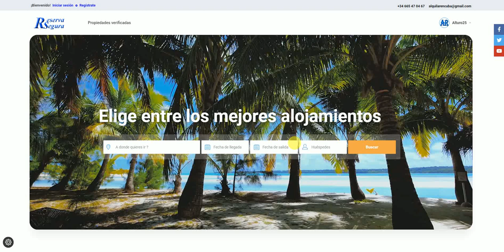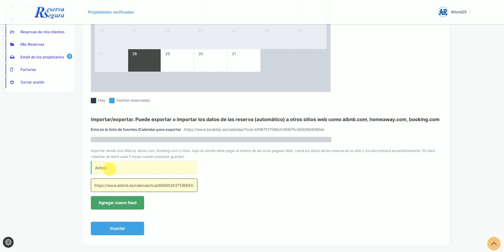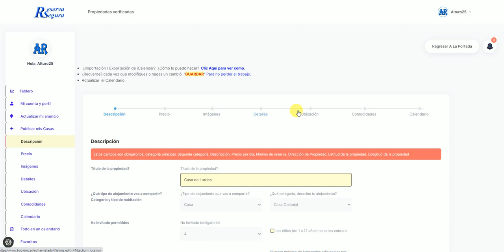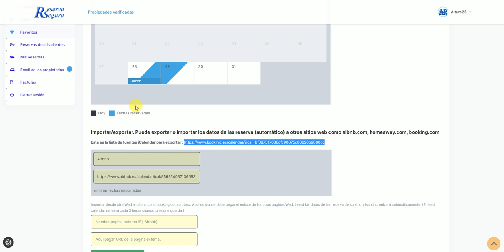PC Importar los datos de las reserva automático de otros sitios web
Sincronice su calendario con su sitio web usando la plantilla de sitio web de Reserva Segura o agréguelo a un sitio existente usando nuestro widget de calendario
Sincronice su calendario con otros canales de marketing a través de integraciones directas con HomeAway, VRBO, TripAdvisor, Booking.com, Expedia y Airbnb.
Use iCal para conectarlo con sitios de terceros que aún no están integrados.
Cómo evitar overbookings o reservas dobles

Para sincronizar tu calendario de Airbnb con otros calendarios, tendrás que iniciar sesión en tu cuenta desde un navegador, ya sea a través de un ordenador o de cualquier dispositivo. Es decir, no puedes hacerlo desde la aplicación de Airbnb.

Ve a Precios y disponibilidad  Sincronización del calendario.